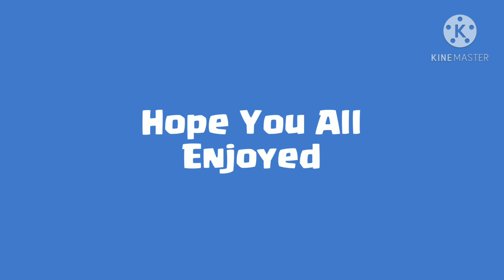Top 13 Best Brawlers For The Duo Showdown Challenge | Tips & Tricks, Best Star Power & Gadget!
an criticism, comment, news reporting,